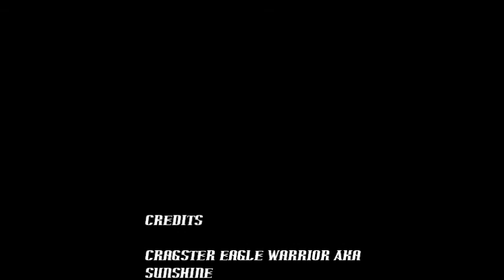TDM Grand Prix With Cragster round 1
Cragster Eagle warrior on the offical tdm server Racing and hosting a Grand Prix in gmod.
For gaming a TDM grand prix i have decided to host on the TDM server so what a good way then celebrating TDMs new cars and the TDM server with a Grand Prix Hosted by me